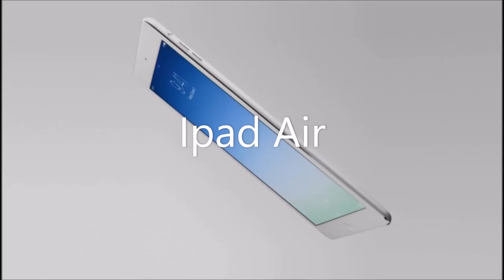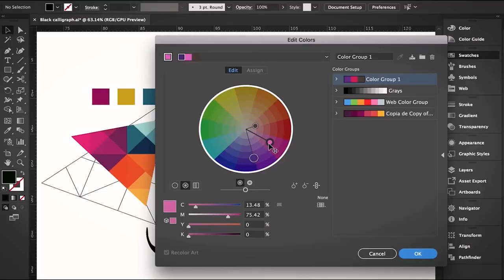trailer of tactful tech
just wait

“All the videos, songs, images, and graphics used in the video belong to me  and  I or this channel  claim right over them.